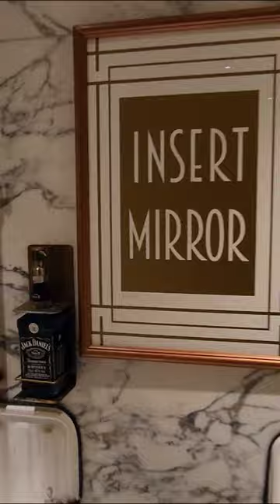Jack Daniels in a Toilet